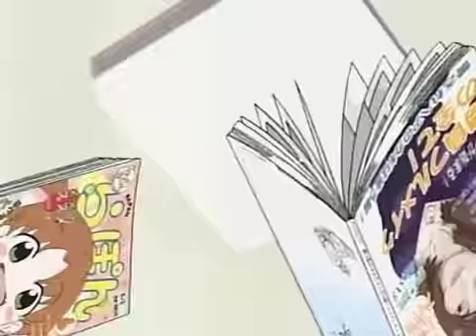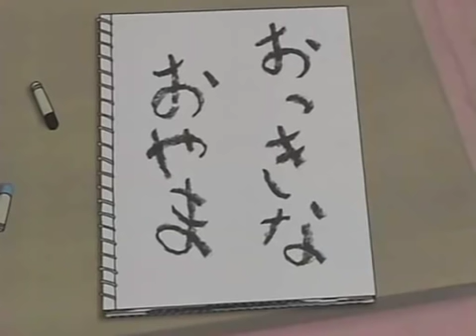Osanpo Kyousoukyoku ~ Ichigo Mashimaro Miu's Character Song [English Lyrics]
おさんぽ協奏曲 / Strolling Concerto
松岡美羽 (折笠富美子) / Matsuoka Miu (Orikasa Fumiko)
Lyrics & Music: 渡辺剛